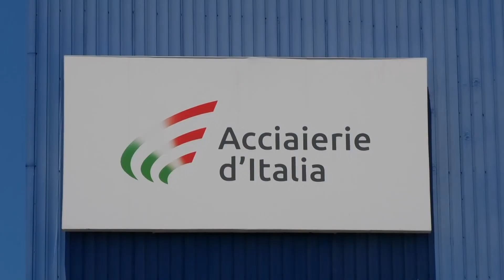Ex Ilva, poche ore al "divorzio". Fim Cisl: "No all'amministrazione straordinaria"